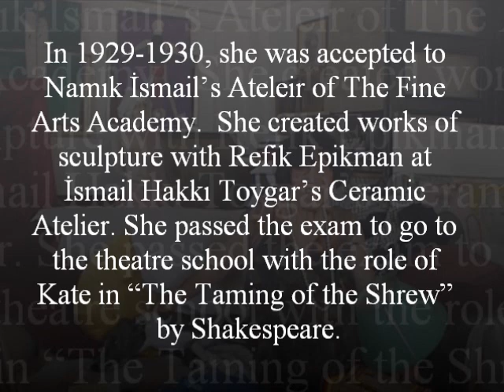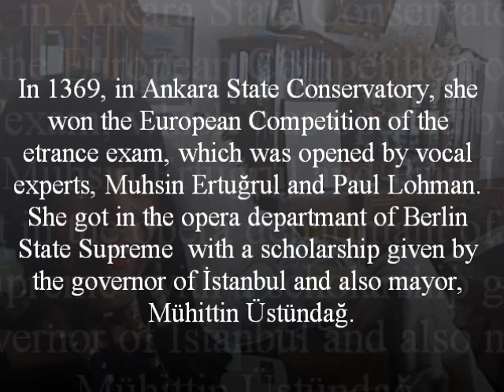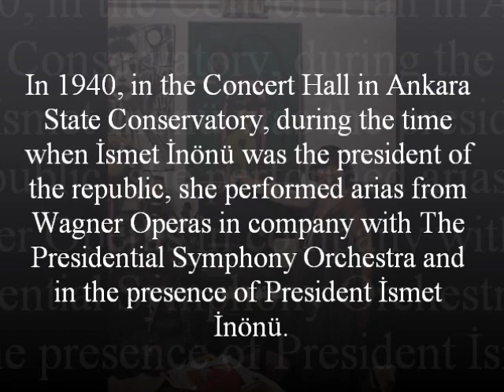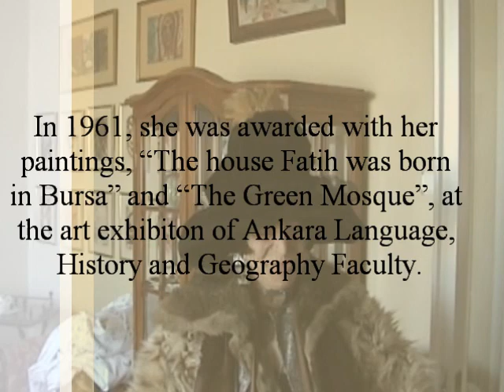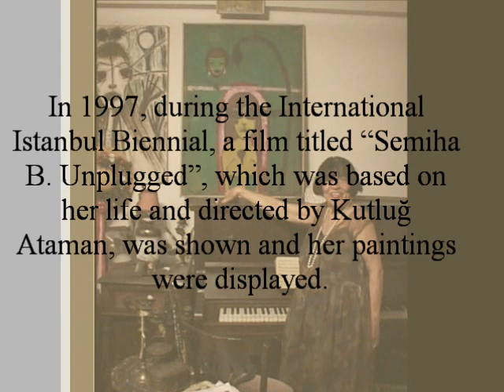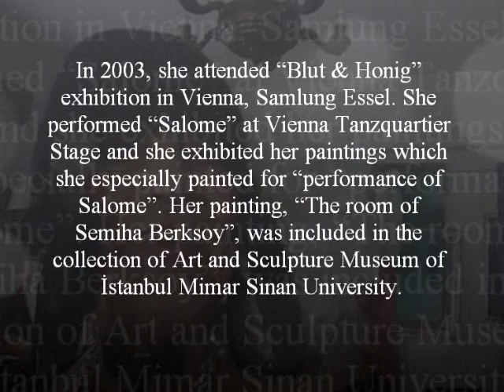Semiha Berksoy, a Turkish Opera singer and artist, by Ertuğrul AKIN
The video was prepared by an 11th- grade language dept. student as a part of etwinning project to introduce Turkish Female Pioneers to partner schools in English. Semiha Berksoy was chosen. For she was and still is a female pioneer in the field of opera.